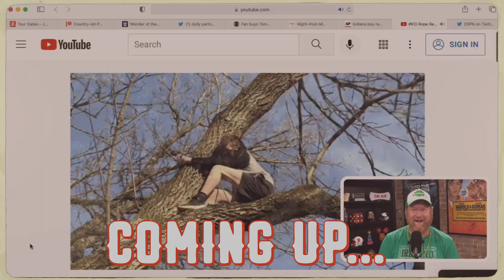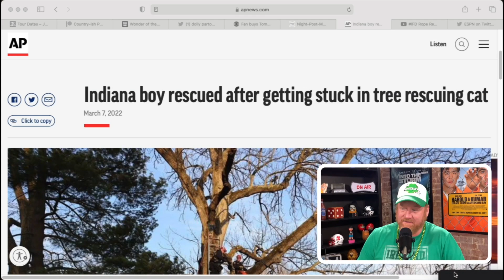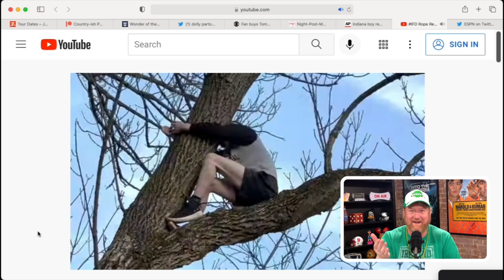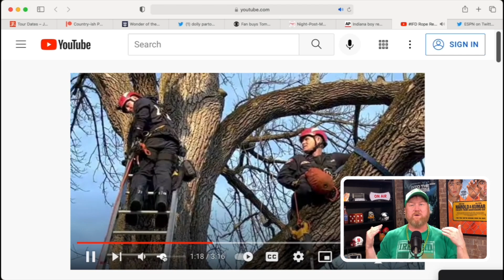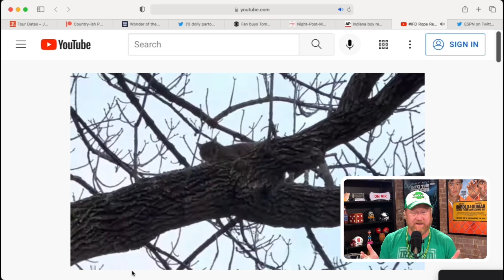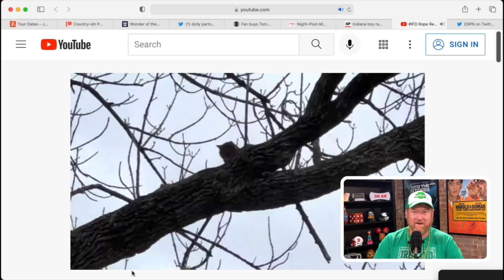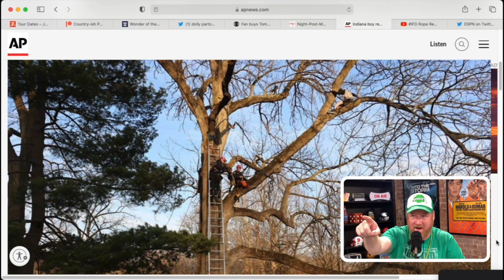Teen Gets Stuck in Tree Rescuing a CAT?! | Country·ish with Jon Reep